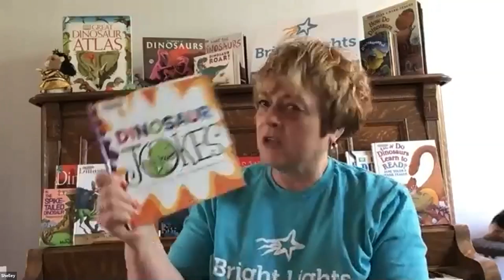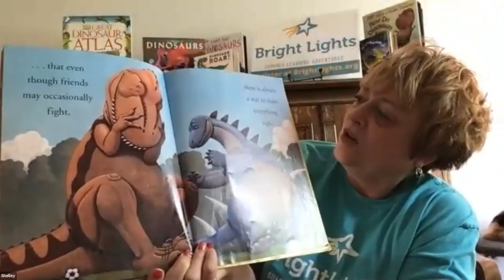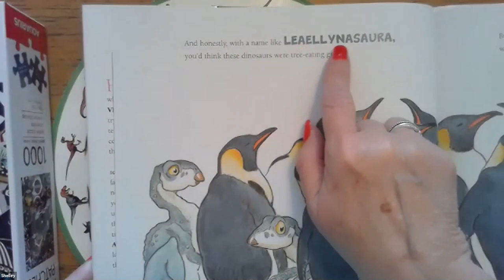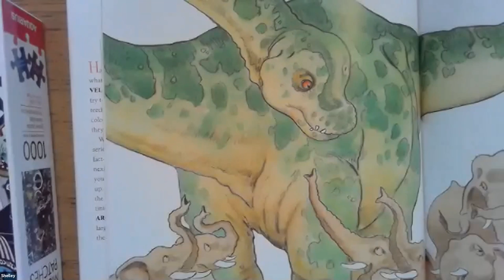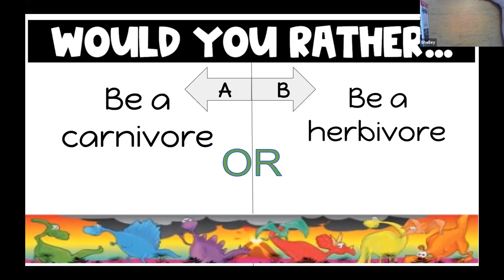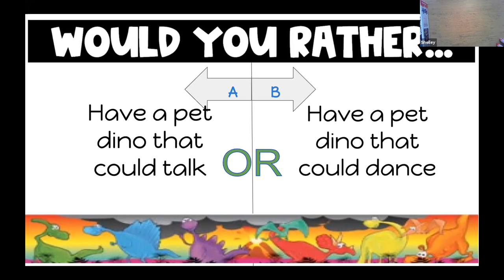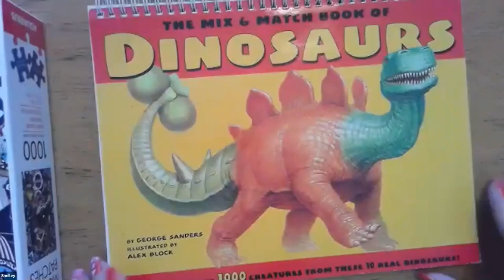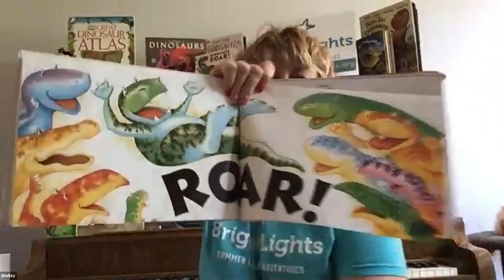Flipside 2020: Adventures Through Time-- Dinos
We are flipping things around for Summer 2020!
Join us on the Flipside in Adventures Through Time virtual camp for some grand adventures based on the Magic Treehouse book series!

I Dig Dinosaurs
This video features some “dino-mite” activities and discussion about dinosaurs.
Suggested grades completed: 1-2
Taught by Shelley Clayburn, Rousseau Elementary School Teacher

For more information on our summer learning camps, the mission of our non-profit or to donate, please visit BrightLights.org.